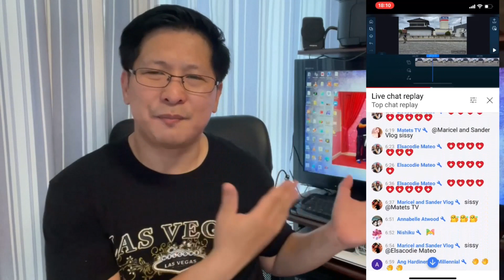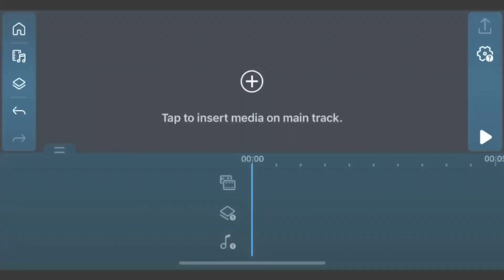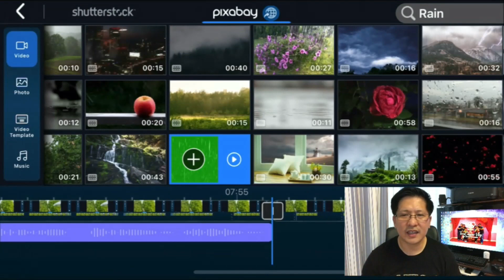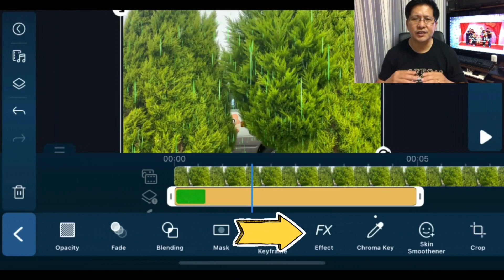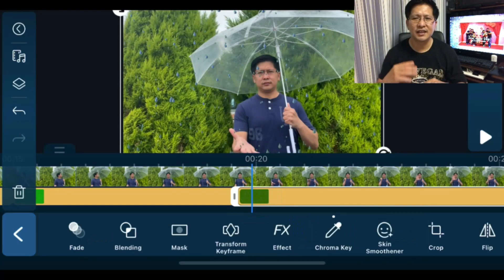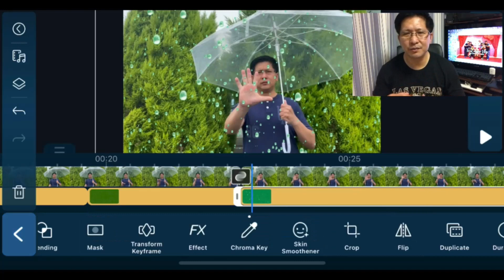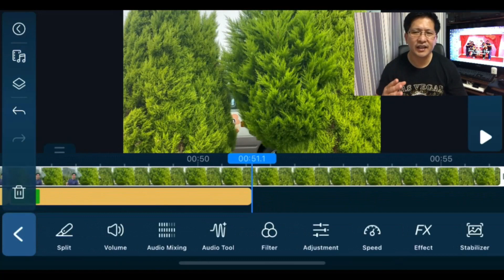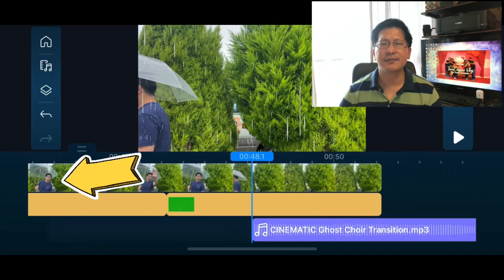CONTROLLING THE RAIN EFFECT | NOW YOU SEE ME 2 INSPIRED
This new series of editing tutorial inspired by Jesse Eisenberg when he controlled the rain in the movie Now you see me 2, that's why I try to make my own version using the PowerDirector Mobile

 A sequel,
Now You See Me 2, was released on June 10, 2016. Magicians J. Daniel Atlas, Merritt McKinney, Henley Reeves, and Jack Wilder each receive a tarot card leading them to a New York City apartment, where they discover hologram technology with instructions from an unknown benefactor.

DOWNLOAD POWERDIRECTOR MOBILE APP
AVAILABLE AT:
APPLE STORE
GOOGLE PLAY